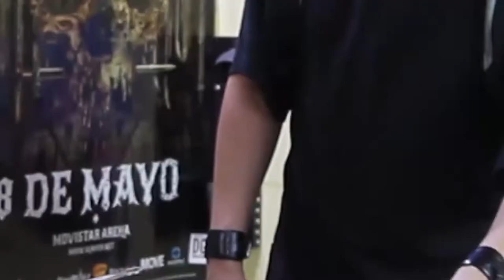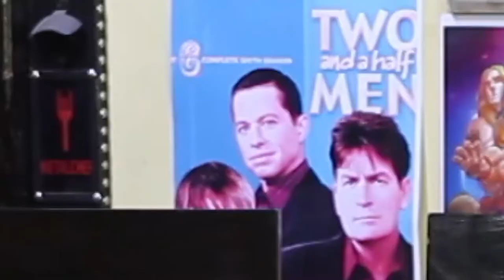MetalChef | Bloody Exitation | Costillar a la Cerveza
Excelente trabajo en vivo de mis amigos Bloody Exitation, recorriendo temas de su carrera en el cual nos sorprenden con un disco de transición que da paso a un próximo trabajo de gran calidad.

Un exquisito costillar a la cerveza, acompañado de .